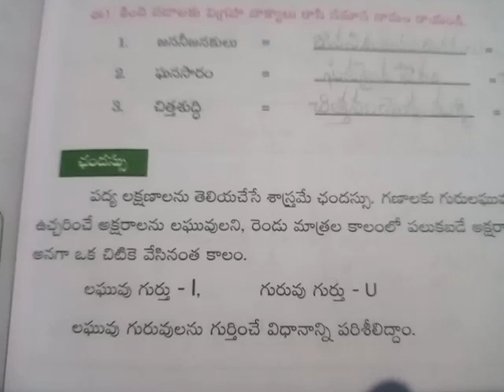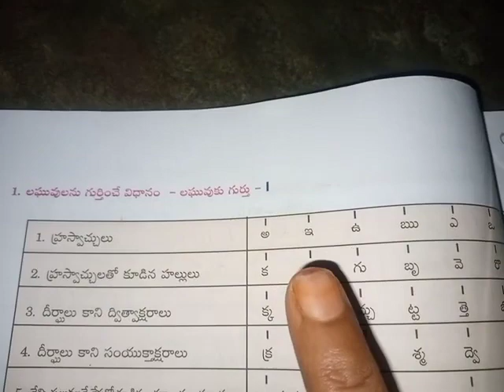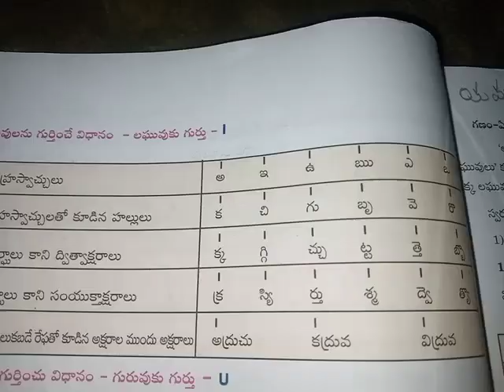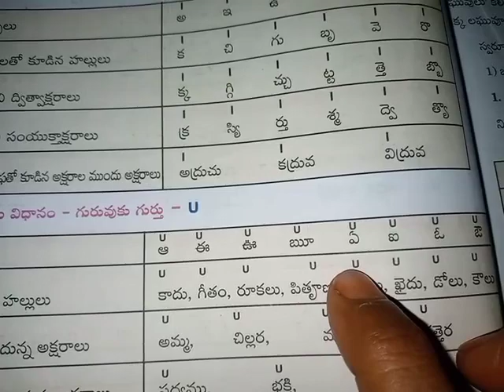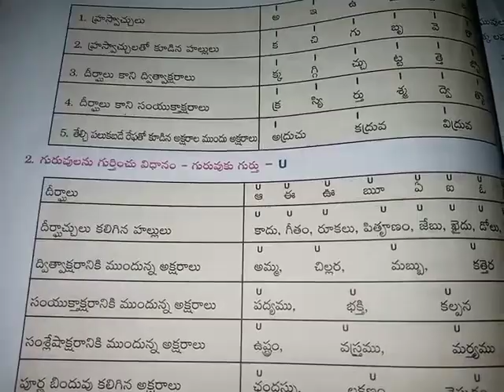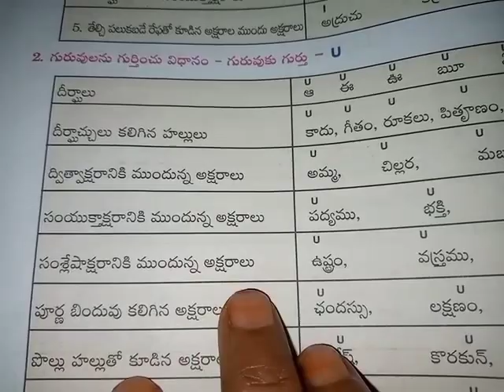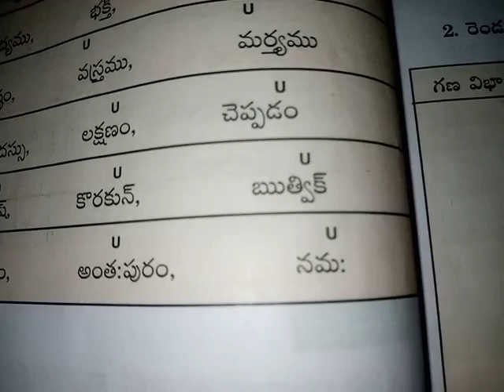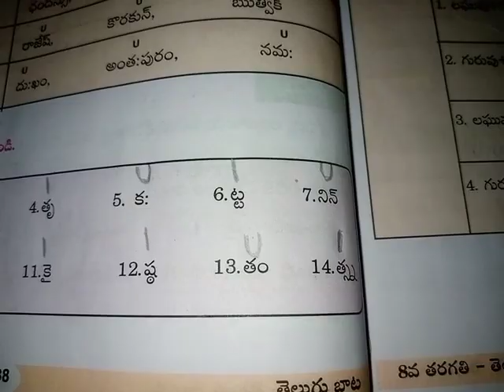8th class telugu 3rd lesson శతక సౌరభం 7